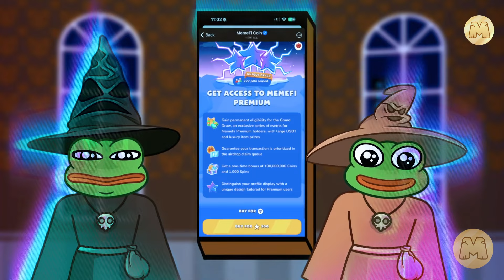Exclusive Airdrop And Freebies in MemeFi: Get While They Last!!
Exclusive airdrops and free coins is a dream? Not in MemeFi! We’re breaking down how you can score big with bonuses, VIP perks, and more! Don’t miss out on these epic rewards—find out how to get them before they’re gone! 🚀